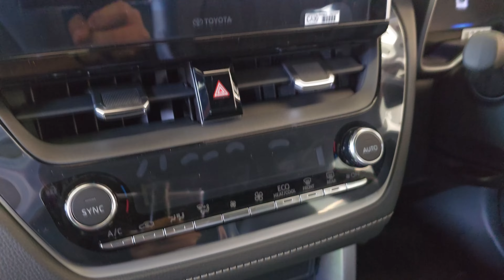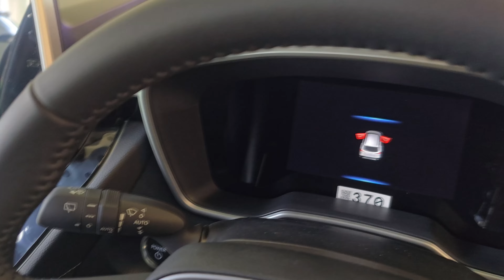New 2024 Toyota Corolla Cross 1.8 Hybrid HEV Premium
Toyota Corolla Cross 1.8 Hybrid HEV Premium